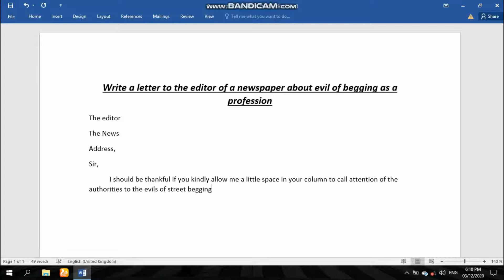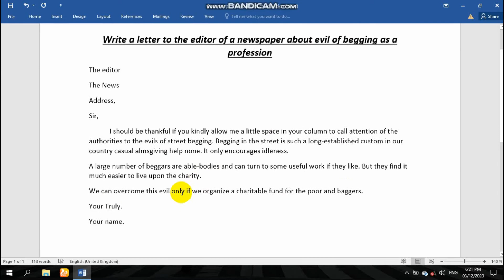Write a letter to the Editor of a Newspaper about the evil of begging as a Profession.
.// Application letter//.

2) A Letter To Your Landlord Asking him to Effect Necessary repairs to the house your live in.

17) write a letter to the editor of a newspaper on cell phone addiction among teenagers.

18) Write a letter of a newspaper about bad piece of road is in need of repair.